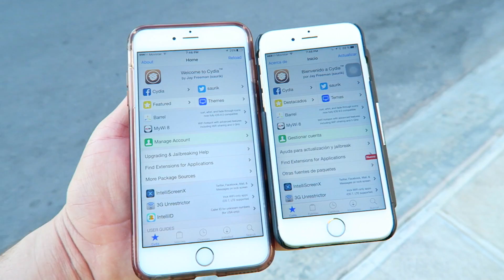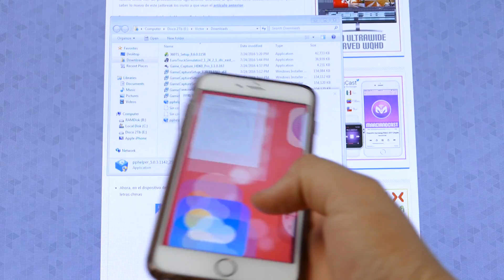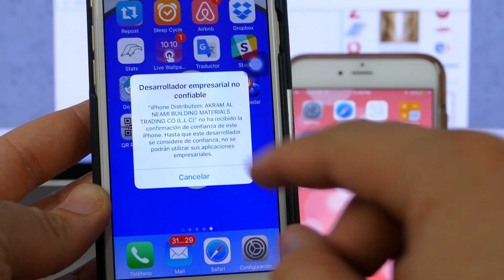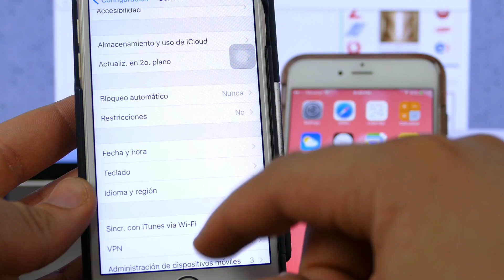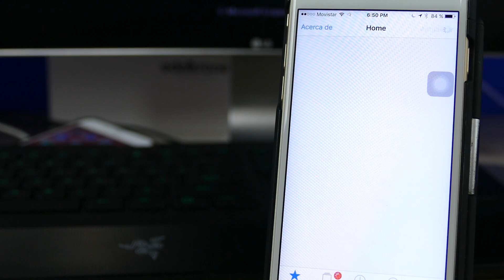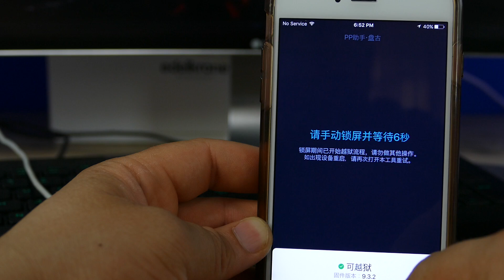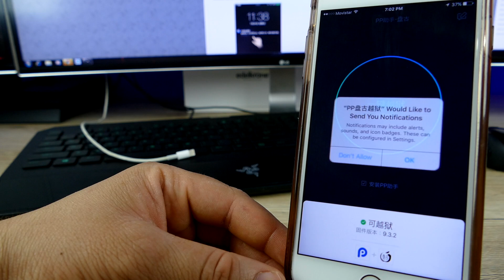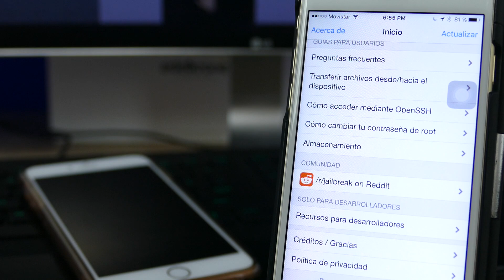Jailbreak 9.3.3 FACIL SIN PC SIN MAC SIN APPLE ID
ATENCIÓN: Vuelve fácil Jailbreak Safari sin PC, sin ID - Tutorial (VIDEO) - MarcianoTech

Chicos hacer el JAILBREAK jamás fue tan facil. Este método es muy sencillo!

Jailbreak desde Safari aquí (Dentro del articulo explicado esta el enlace)

DE TANTA GENTE LOS SERVIDORES SE CAEN, TENEMOS VARIAS PAGINAS EN EL ARTICULO.

Ver también:

¡Jailbreak iOS 9.2 – 9.3.3 ha sido liberado! - MarcianoTech

Lista de los Tweaks que están funcionando en iOS 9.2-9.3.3 - MarcianoTech

Por qué ahora nos llamamos Marcianotech?

Gracias por pasarnos pp25 en Safari @totoateam @iMokhles